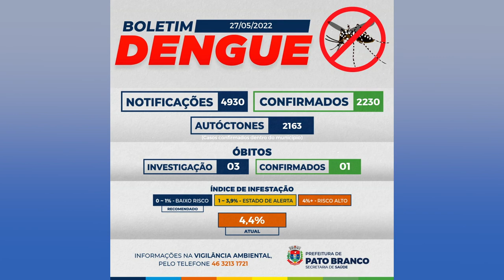Novos casos de dengue em Pato Branco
Saúde: Em novo boletim divulgado pela Secretaria de Saúde, mais de 165 casos de dengue foram confirmados.